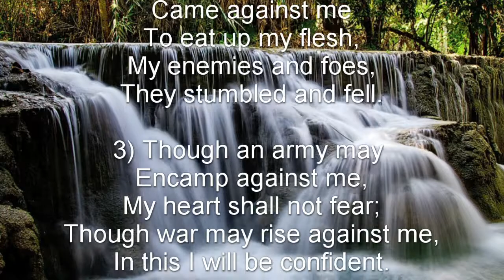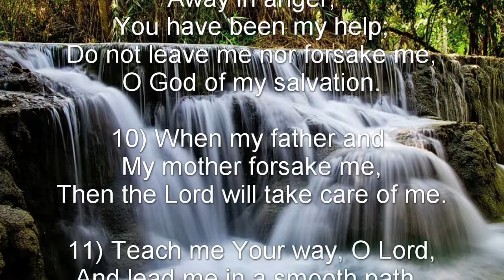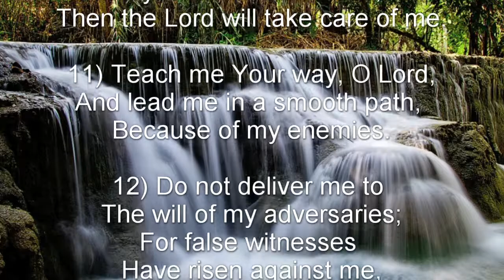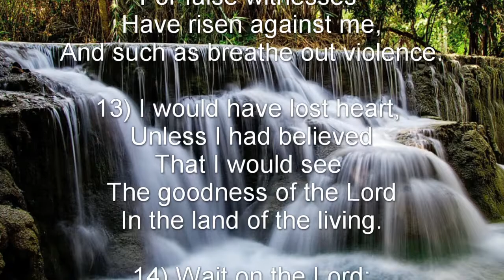Psalm 27 (NKJV) - An Exuberant Declaration of Faith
An Exuberant Declaration of Faith